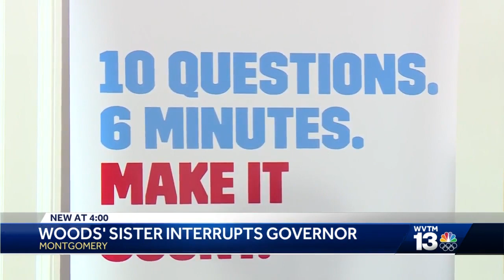Sister of Nathaniel Woods confronts Alabama Governor Kay Ivey